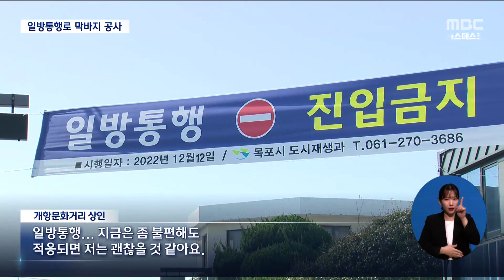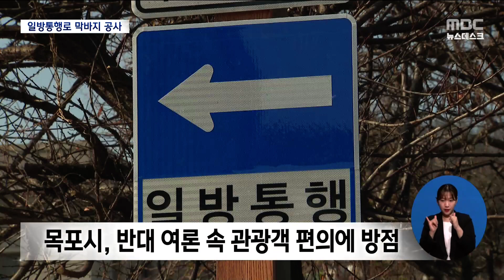'지붕 없는 박물관', 걷는 관광지를 지향한다[목포MBC 뉴스데스크]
지붕 없는 박물관으로 불리는 목포 원도심,
개항문화거리가 정비되고 있습니다.

상인들 반대 목소리도 있었지만
관광객 편의에 방점을 찍고,  차량 일방통행 도로 조성을
마무리하고 있습니다.

            ◀ＥＮＤ▶

           ◀ＶＣＲ▶

목포시 만호동 일대, 1897 개항문화거리.

양방향 차량통행이 이뤄지던 도로의 차선을 지우고,
1개 일방통행 차로만 남겨놨습니다.

앞서 인근 2개 노선, 8백미터 구간을
일방통행으로 바꾼데 이어, 마지막 남은
750미터 구간에서 공사를 진행 중입니다.

           ◀ＳＹＮ▶개항문화거리 상인
"일방통행...지금은 좀 불편해도
적응되면 저는 괜찮을 것 같아요"

목포시가 개항문화거리 길 정비에
나선 건 지난 2020년부터.

68억 원을 투입해 마친 전기통신 지중화
사업을 비롯해 가로등과 표지판,
신호등 공사 등에 92억 원을 썼습니다.

관광객 등 보행자에 친화적인 여건을
갖추기 위한 건데, 일부 주민들이 반대하며 진통을
겪기도 했습니다.

"주차장을 먼저 확보를 해놓고 일방통행을
해야지. 완전히 영업이 죽는다는 결론이지.
누가 저기에 차 대놓고, 여기까지 와서
식사하고 거기까지 가려고 하겠어요"

목포시는
일방통행로 조성 이후 발생될 주민들의 생활 문제들은
주차장 설치 등 추가적 보완책으로 풀어야 한다는 입장입니다.

특히 관광객과 목포시민들이
일방통행을 지지하고 있는만큼, 일단 보행자 중심의
관광지로 바꿔놓고 추이를 지켜보자는 겁니다.

           ◀ＩＮＴ▶김현종 도시재생과장
"상인들께서 반대하는 이유는 공감을 합니다만
앞으로 보행자 우선도시, 지역경제활성화
차원에서 필요하다고 생각합니다"

(s/u)목포시는 개항문화거리 일방통행로
운영이 안정화된 뒤 불법주정차 단속에 나서
명실상부한 걷는 관광지로 가꿔갈 계획입니다.